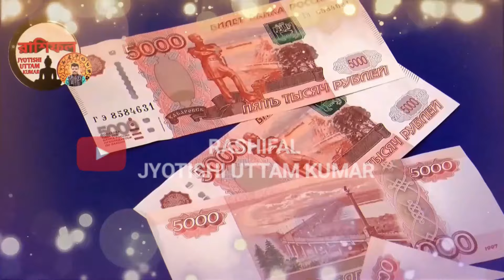Ajker Rashifal 13 september 2024 | লটারি প্রাপ্তি ৩ রাশির আজকের রাশিফল ১৩ সেপ্টেম্বর ২০২৪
আগামীকাল ১৩ সেপ্টেম্বর লটারি প্রাপ্তি ৩ রাশির
video purpose
for example
and more...

do not take as it is.

Zerodha Kite
Zerodha
Upstox Pro
Upstox
FYERS ONE
FYERS Securities
Trade Tiger
Sharekhan

Company Name
ICICI Bank
Bajaj Finance
SBI
Bharti Airtel

Zerodha Kite
Zerodha
Upstox Pro
Upstox
FYERS ONE
FYERS Securities
Trade Tiger
Sharekhan

Company Name
ICICI Bank
Bajaj Finance
SBI
Bharti Airtel